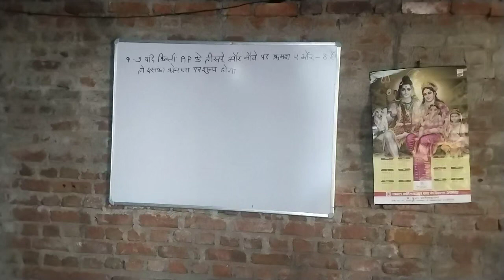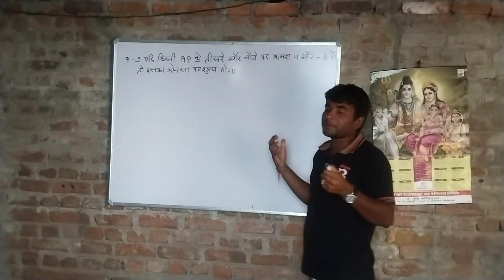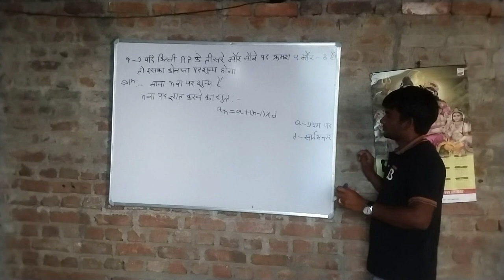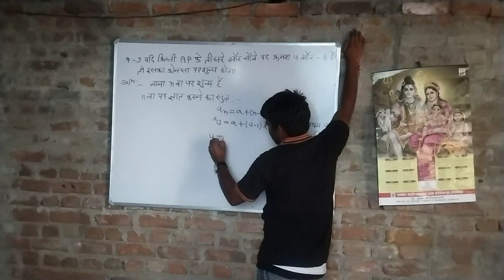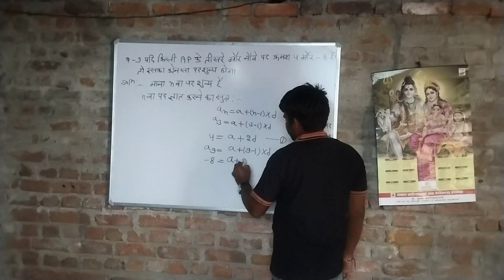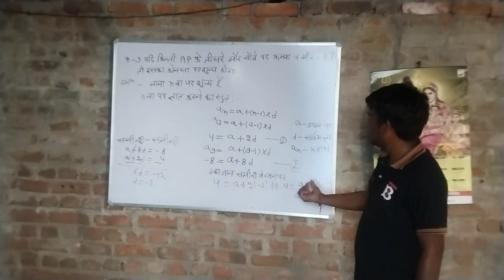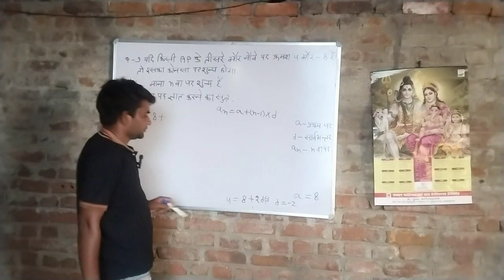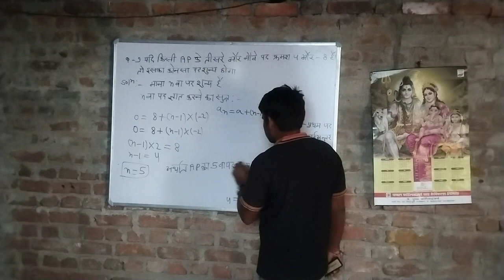mathmatics class 10th topic समांतर श्रेणी persnawali 5.2